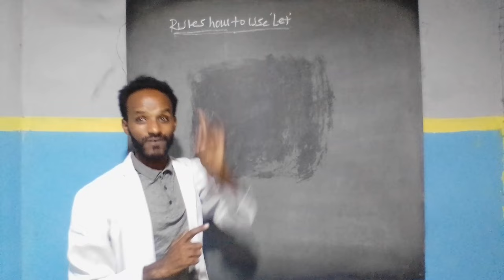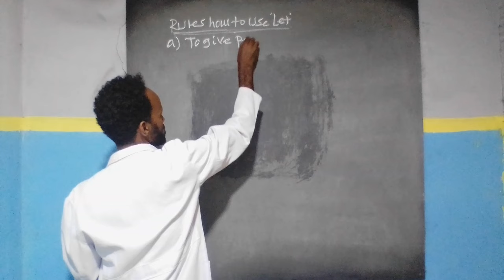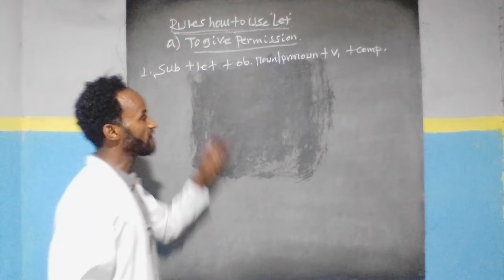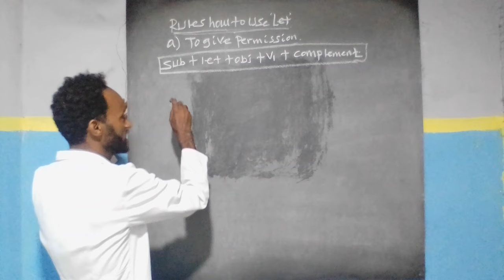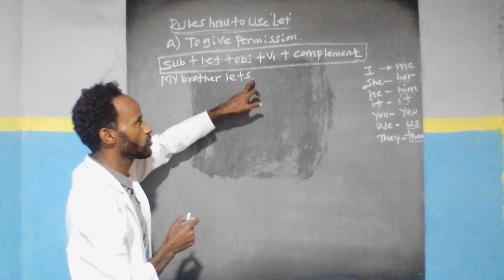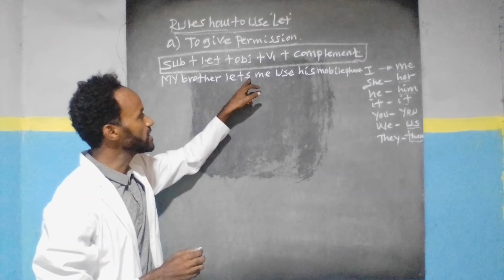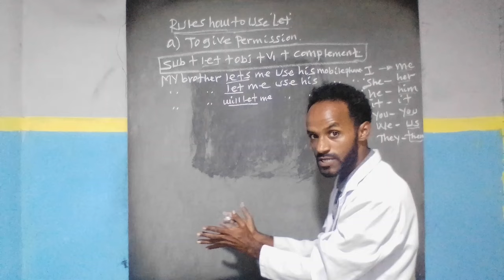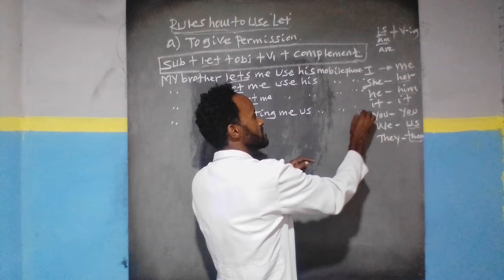Akkaataa let itti gargaaramnu